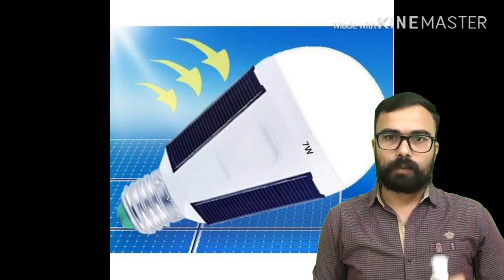LED solar light | LED Solar Emergency bulb | Solar lights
Upgrade India

Amazon Shop

Amazon Buy (12W Lamp )

Amazon Buy (E27 Lamp Holder )

Banggood Buy (Set of 3pcs)